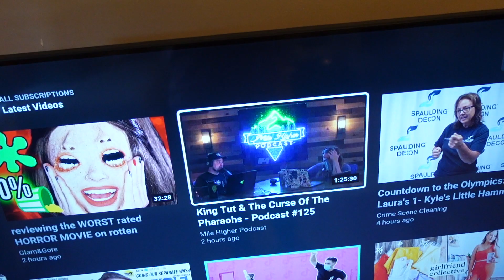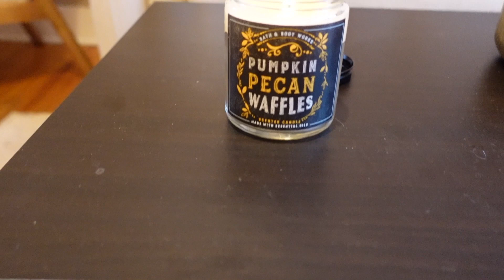IT'S BEEN A TIRING WEEK... | COME TO THE SALON & DO HAIR WITH ME + WORKING ON A NEW PROJECT | VLOG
Sharing something exciting that I've been working on recently and bringing you with me to work while I do hair ... even on my "blah" days.

CAMERAS:
Sit down videos

BACKDROP STAND

EDITING SOFTWARE:
Final Cut Pro X

ABOUT ME

Hi! I'm Sam and I'm a licensed cosmetologist from Pennsylvania. I started my beauty career a little later in life and want to share my journey and experiences to help educate and inspire others who may be on a similar path. Here on my channel I post a variety of videos related to beauty and my life in general, from vlogs to hair tutorials to career advice and more. Whether you're a fellow beauty professional or just someone who enjoys beauty topics, I think you'll really enjoy my content!